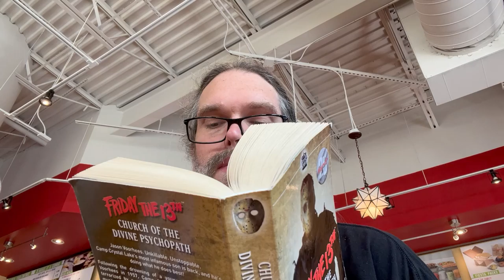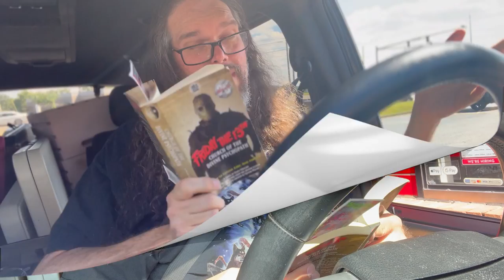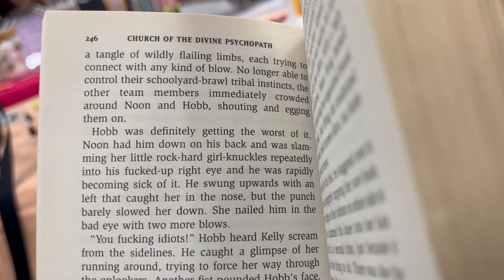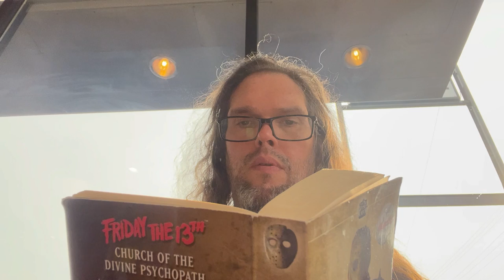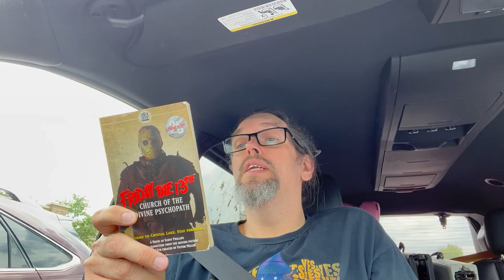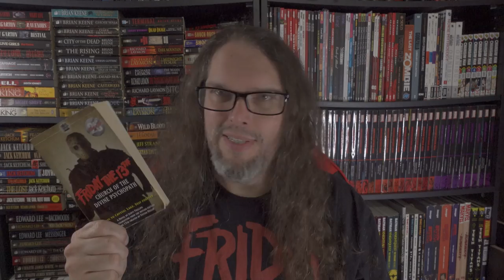Church of the Divine Psychopath (2005) Reading Vlog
I hope everyone had a very wonder Friday the 13th weekend. To end the holiday weekend here at the DbD studios. I give to you the A Very Disheveled Reading Vlog were I read a Friday the 13th tie-in Novel Church of the Divine Psychopath.